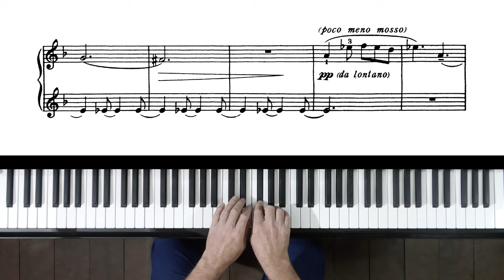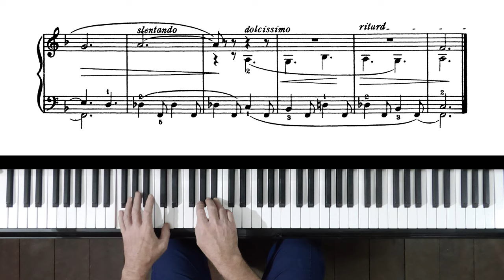Ernest Bloch "Pastorale" P. Barton FEURICH 133 piano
Free sheet music in the public domain from IMSLP Music Library